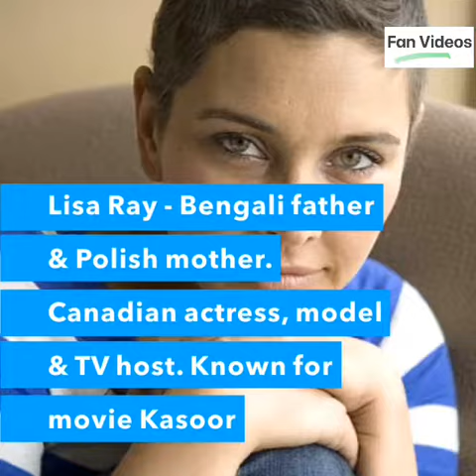Top 10 foreign actresses in Hindi Cinema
Here is the list of top 10 good looking foreign born actresses in hindi movies.
Amy jackson
Katrina Kaif
Lisa Ray
Etc